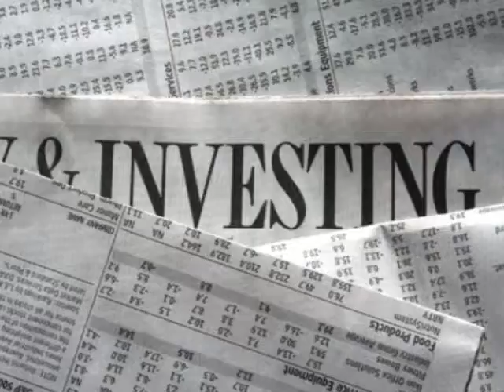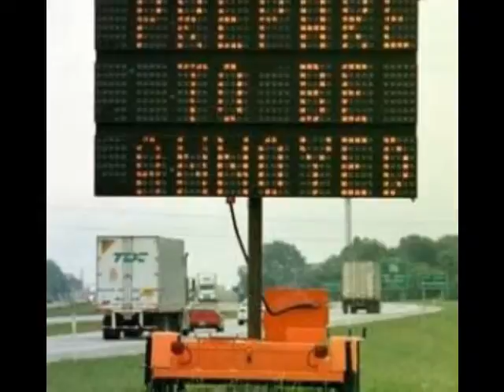movie final version 666.wmv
Collège Gérald Godin November 25, 2009